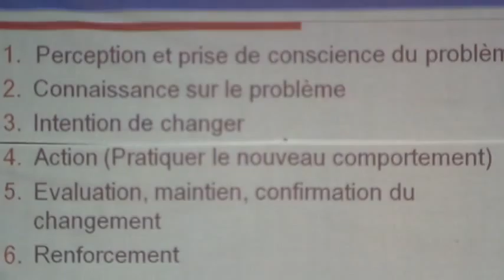CAMPAGNE DE LA PAIX A L'ENS